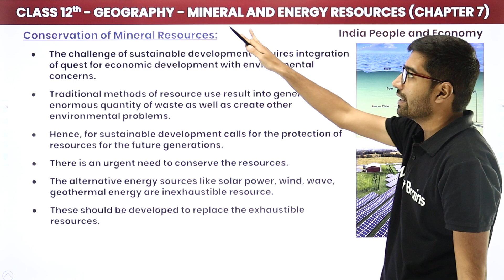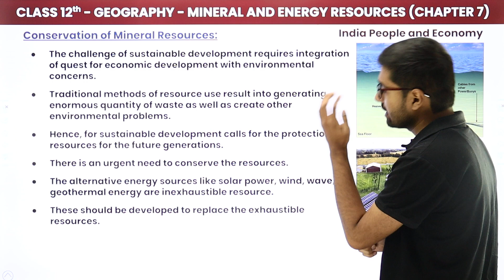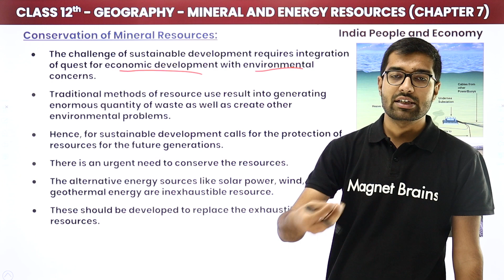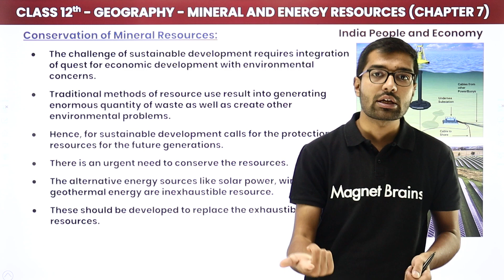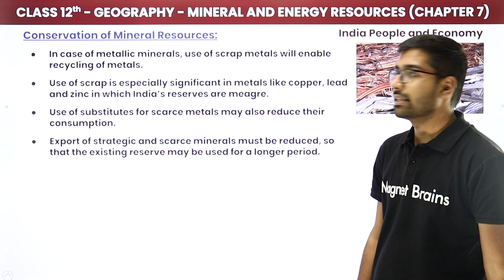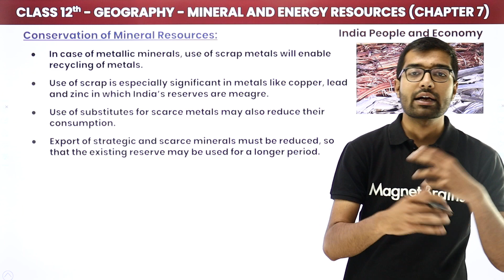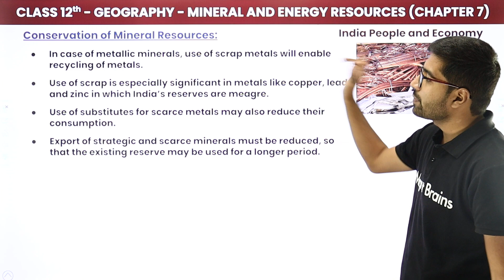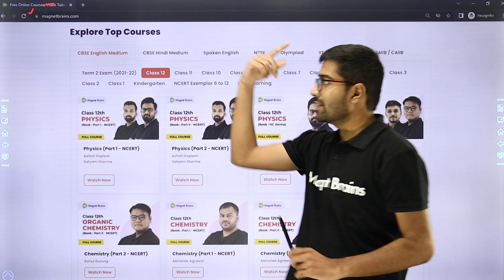Conservation of Mineral Resources | Class 12 Geography Chapter 5 | CBSE 2024-25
✔️ Class: 12th
✔️ Subject: Geography
✔️ Chapter: Mineral and Energy Resources (Chapter 5)
✔️ Topic Name: Conservation of Mineral Resources
✔️ Topics Covered In This Video (By Siddharth Sir): Join us in this engaging and informative video as we dive into 'Conservation of Mineral Resources' of Chapter 5 - "Mineral and Energy Resources" for class 12th Geography. We'll explore the key concepts and examples to help you grasp the material with ease. Whether you're a student or just curious about the subject, this video will provide valuable insights and knowledge.
00:00 Introduction: Mineral and Energy Resources Conservation of Mineral Resources: Explanation
00:29 Conservation of Mineral Resources
06:53 Website Overview

mineral and energy resources class 12
mineral and energy resources class 12 solutions
mineral and energy resources class 12 ncert solutions
conservation of mineral resources class 12
5 ways to conserve minerals
conservation of mineral resources
conservation of minerals in geography
conservation of minerals class 12